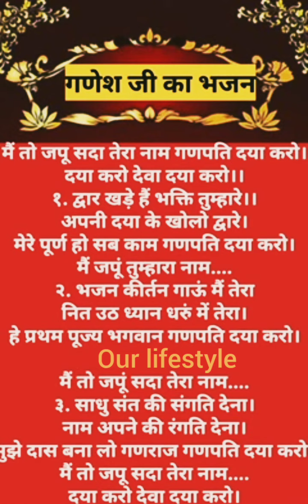🌺💯प्रथम पूज्य भगवान श्री गणेश जी का भजन🙏🌹🙏💯 लिरिक्स के साथ